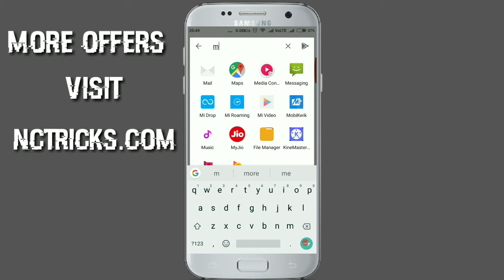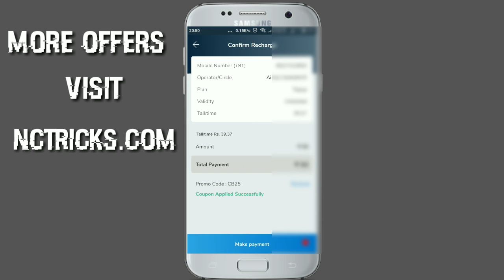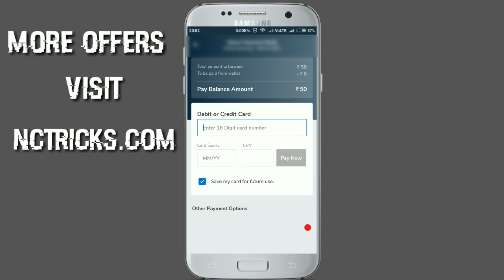Mobikwik - Get Rs.25 Cashback On Recharge Of Rs.50 & More || Recharge Offers